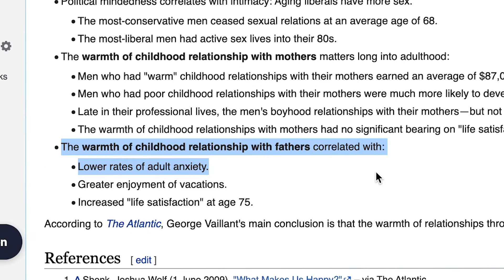What Makes You Happy?